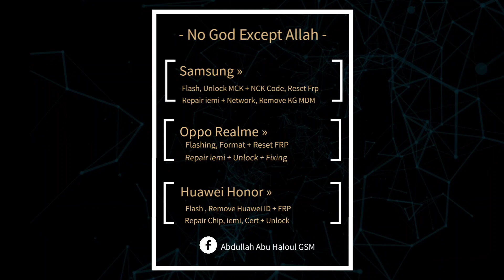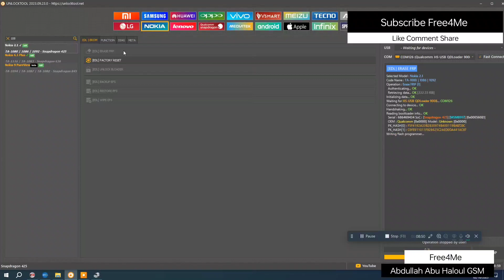Nokia 2.1 TA-1084 Qualcomm CPU Test Point Reset FRP By UnlockTool